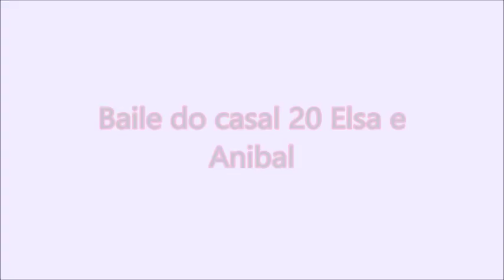Bebeto Sampaio Baile casal 20 5